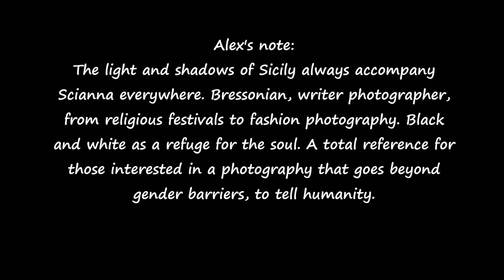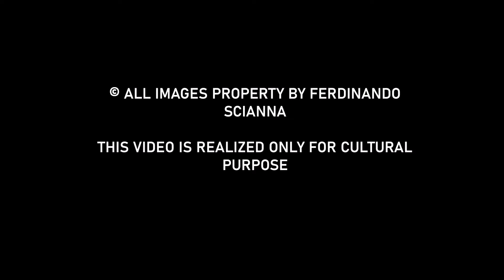Alex Coghe presents: THE MASTERS OF STREET PHOTOGRAPHY EPISODE 146 FERDINANDO SCIANNA